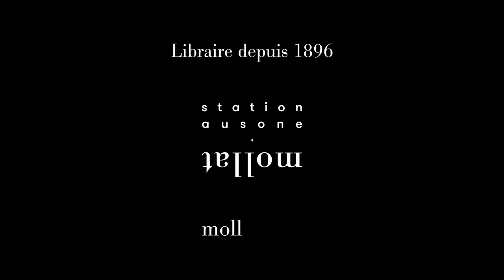Mathias Malzieu - L'extraordinarium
Mathias Malzieu vous présente son ouvrage "L'extraordinarium" aux éditions Le livre de poche. Entretien avec Sylvie Hazebroucq.